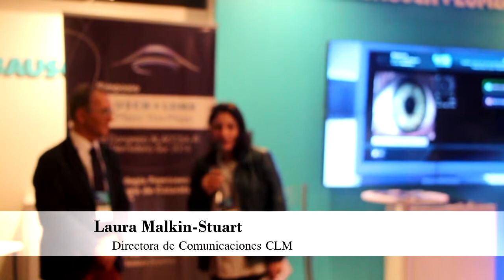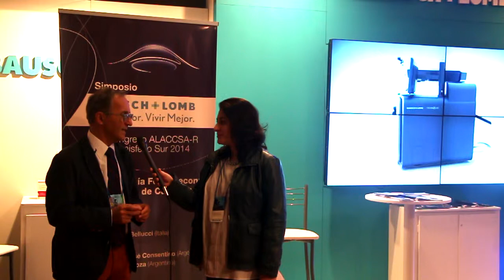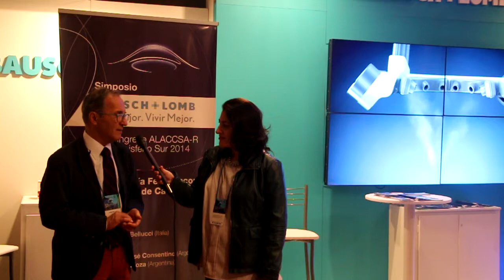Dr Roberto Belluci 2